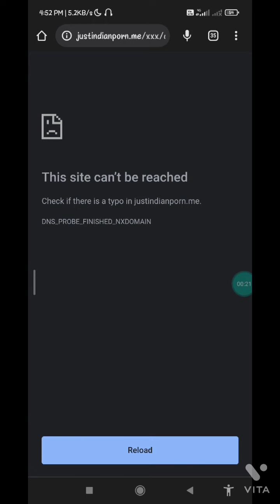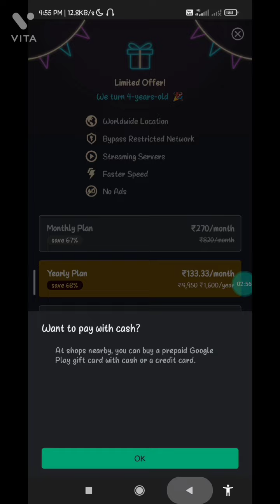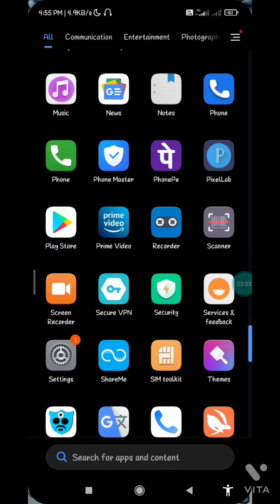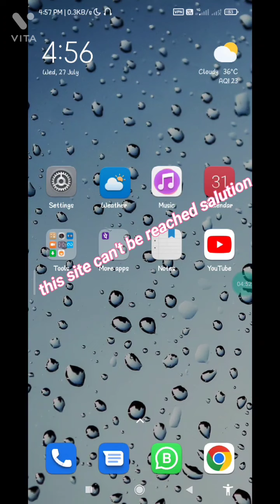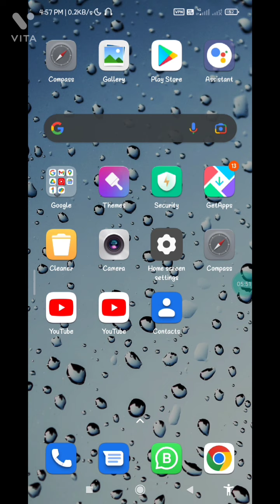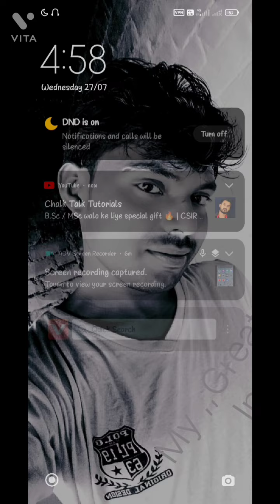This site can't be reached problem on google chrome salution,How to salve this site can't be reached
This site can't be reached problem on google chrome salution,How to salve this site can't be reached problem salution@TechnicalSatyaji

Your quries,,,
website can't be teach problem solution
this site can't be reached problem solution on Google Chrome.
this site can't be reached fix problem solution.
this site can't be reach problem Kaise solve Karte Hain.
relod ki problem Kaise solve Karen.
Google Chrome per hi  reload ki problem Kaise solve Karen.
this site can't be reached problem solution